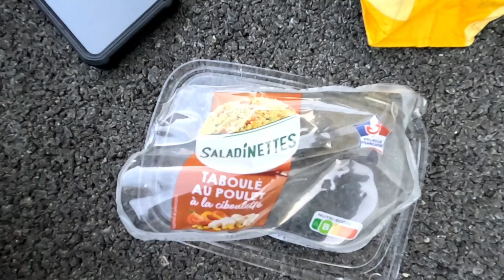15 - Scorribanda a pedali - Roubaix/Paris